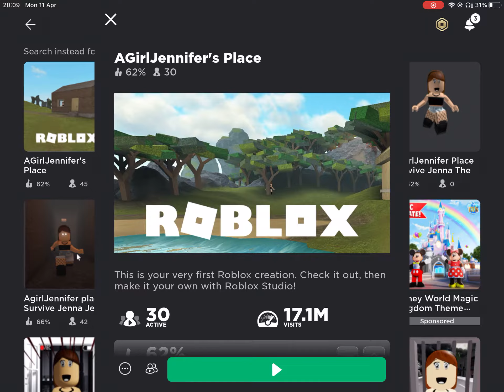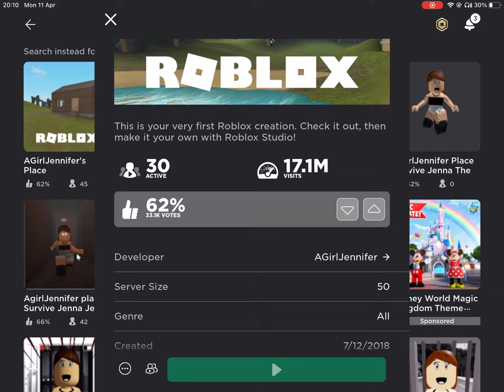Jenna’s creepy secrets